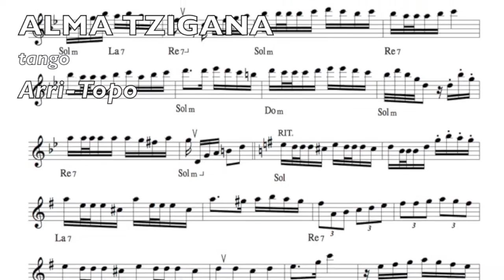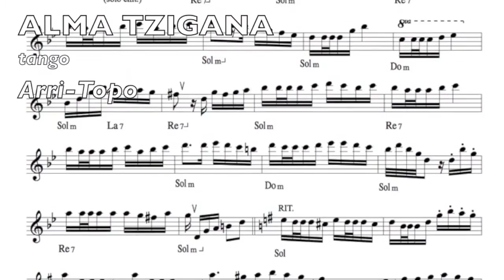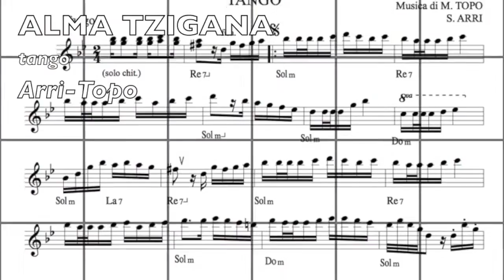💃 ALMA TZIGANA Tango Argentino per Fisarmonica in Sala da Ballo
Benvenuti a un nuovo video appassionante sul nostro canale IMG Edizioni Musicali! Siamo entusiasti di presentarvi "ALMA TZIGANA - Tango Argentino", un brano intenso e seducente interpretato con la fisarmonica, perfetto per la danza del tango argentino in sala da ballo. Lasciatevi coinvolgere dalla magia e dalla passione di questo tango che trasformerà la vostra pista da ballo in un autentico salone di tango.

🌟 Cosa Troverete in Questo Video?
- Un'esibizione coinvolgente di "Alma Tzigana", perfetta per ballare il tango argentino.
- La fisarmonica che esprime tutta l'intensità e il romanticismo del tango.
- Un'atmosfera elegante e appassionata che vi farà sentire come se foste in una milonga argentina.

🎁 Scarica Gratis!
Visitate il nostro sito [IMG Edizioni Musicali] per scaricare gratuitamente la base MP3 e la song MP3 in alta definizione (HD). Ideali per le vostre esibizioni, lezioni di tango e serate danzanti!

Esplora le nostre playlist su YouTube per trovare musica per ogni genere e occasione. Abbiamo una vasta selezione di brani che spaziano dalla musica da balera ai balli di gruppo latino-americani e composizioni per banda musicale.

Godetevi il video e lasciatevi trasportare dalla passione e dall'eleganza del tango argentino "Alma Tzigana" con il suono incantevole della fisarmonica! 🎉💃🎶